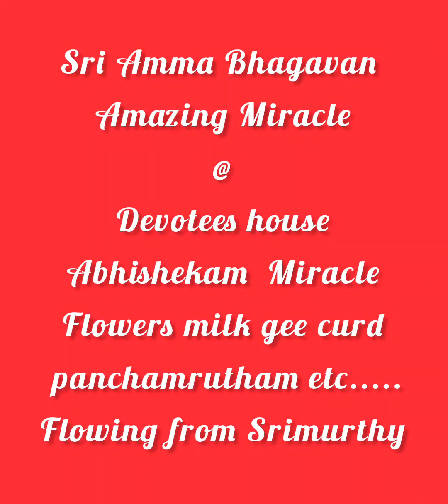Sri Amma Bhagavan Amazing Miracle@ Devotees house Abhishekam Miracle Flowing from Srimurthy